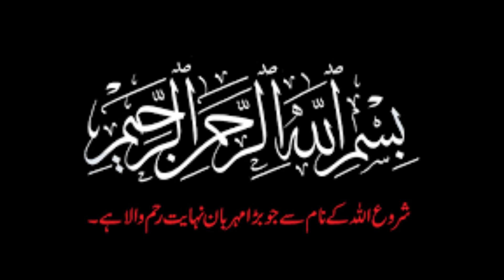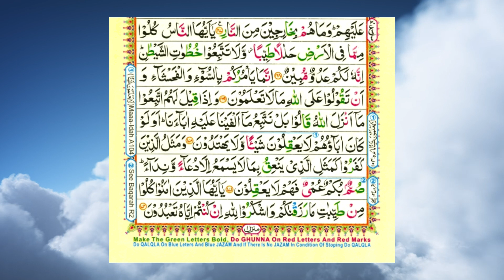"Surah Al-Baarah"|| Ruku xxi || Part 1 || Ayat No.168-172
Asalaam-ul-Alikum Viewers..

Surah Al-Baqarah Ruku No.xxi part 1 Urdu Translation, It is Juz 02 of Holy Quran, It is Surah 02 of Holy Quran, It has 168-172 Ayaat in it, Translation is given word by word. It is Madni Surah.

Other Searches:-
Surah Al-Baqarah Urdu Translation
Surah Al-Baqarah Juz 02
Surah Al-Baqarah Translated word by word
Surah Al-Baqarah Madni Surah